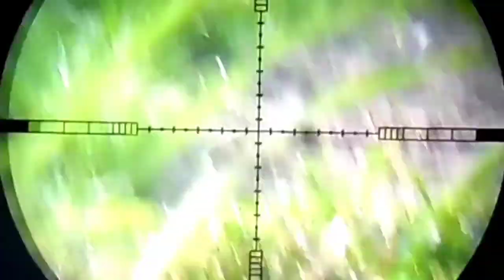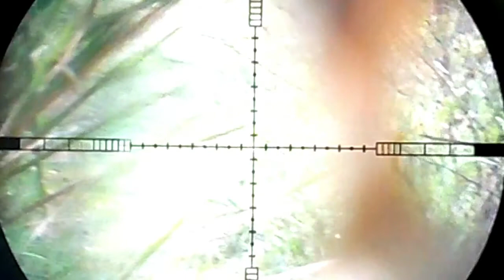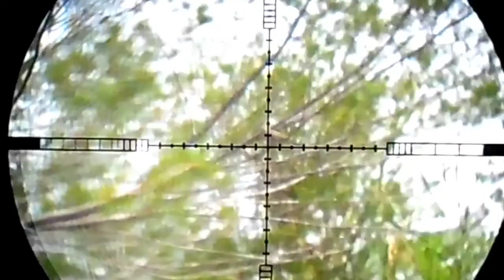Berburu ruak ruak dipagi hari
Halo teman teman semuanya,gimana kabarnya,semoga baik baik saja ya,dan dilancarkan rizkinya.aamiin.
Di video kali ini,kita akan coba berburu ruak ruak di spot semi rawa.bagaimana keseruannya,tonton videonya sampai selesai ya.terima kasih.